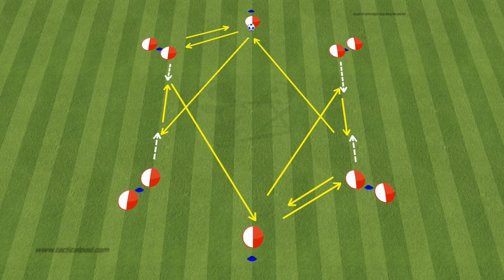🔰Passing Warm Up + Possession Game + Finishing Drills / Bayer 04 Leverkusen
Get an inside look at the passing warm up, possession game, and finishing drills used by Bayer 04 Leverkusen. Improve your soccer skills with these dynamic drills! ⚽🔥
Γίνετε μέλος σε αυτό το κανάλι για να αποκτήσετε πρόσβαση σε προνόμια: